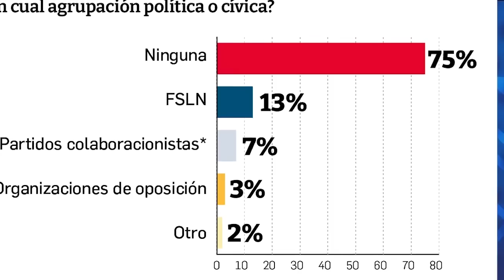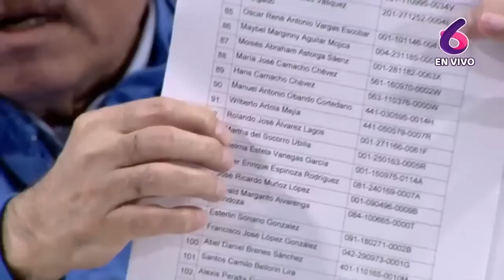Dora María Téllez: "Ellos tienen en la cabeza un proyecto dinástico, pero se va a acabar"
La comandante guerrillera Dora María Téllez, una de las nicaragüenses expulsadas del país y a las que el régimen orteguista arrebató su nacionalidad, conversó con Esta Noche sobre la conmemoración del 19 de julio en Nicaragua, en medio de la dictadura de Daniel Ortega y Rosario Murillo.
Téllez habló de la decadencia a la que los Ortega y Murillo llevaron al Frente Sandinista, al punto de derrumbar ellos mismos las bases de apoyo en su estructura político partidaria.
La opositora también habló sobre la presión en los empleados públicos, incluidos miembros de la Policía Nacional, quienes siguen desertando pese al riesgo que esto les implica.
Sobre la oposición nicaragüense, Téllez dijo que es importante la organización y la unión de todos los sectores en el frente común que debe ser la democratización de Nicaragua.